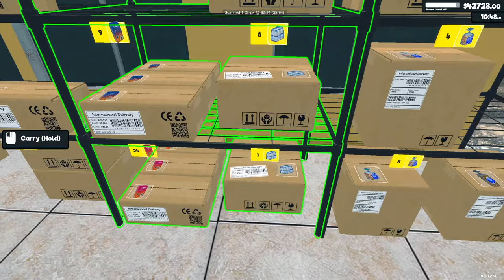Supermarket Simulator Chillin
Chill stream to make up all the money I lost on April Fool's day